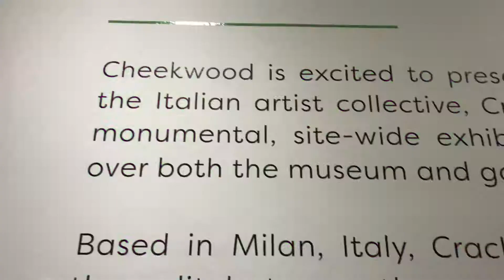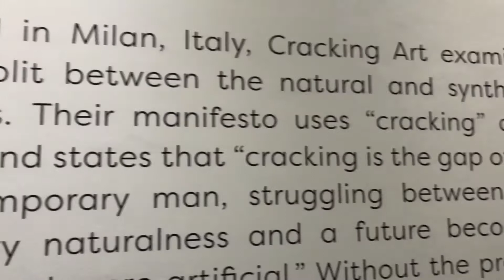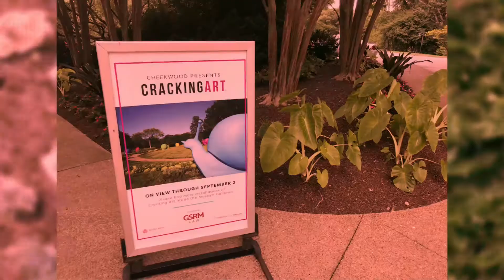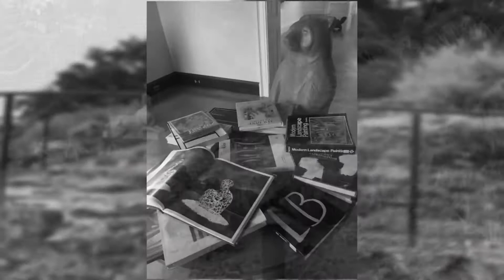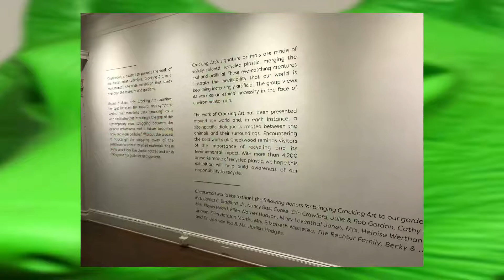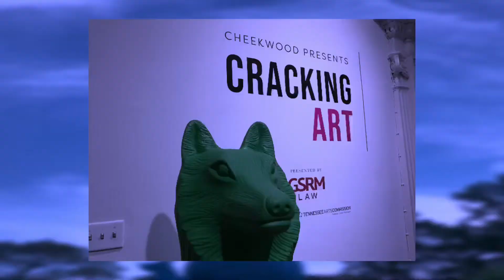Cracking Art - Cheekwood - Nashville, TN - June 2018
Cracking Art - Cheekwood Botanical Garden & Museum - Nashville, TN